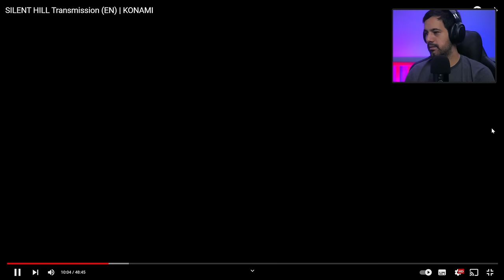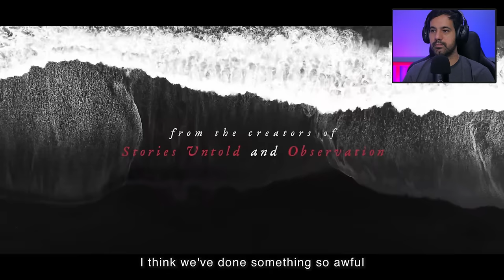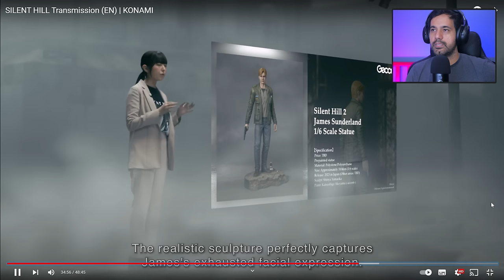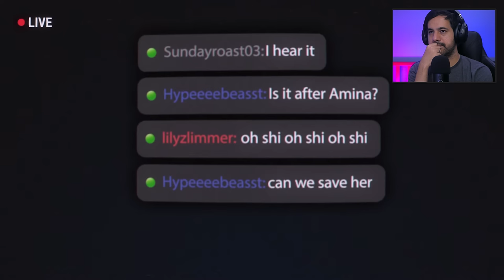REACT - Todos os trailers no evento SILENT HILL Showcase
React dos trailers que apareceram no evento da konami: Silent Hill Showcase.

Foram anunciados no evento várias novidades da franquia começando pelo Silent Hill 2 Remake que será exclusivo para PS5 por 1 ano e depois estará disponível para PC. Silent Hill Townfall é outro jogo que está sendo desenvolvido pela No Code, de Stories Untold e Observation. Silent Hill F é um novo game da franquia revelado no final do evento com um trailer bizarro. Também foi anunciado para 2023 a experiência interativa Silent Hill Ascension além de um novo filme da franquia Japonesa.